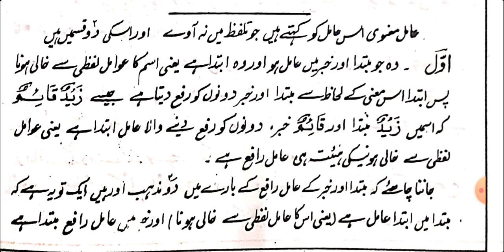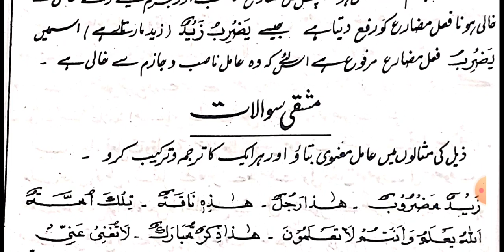تقريب المسير شرح نحو مير روهانغيا زبان میں. عوامل معنوية .